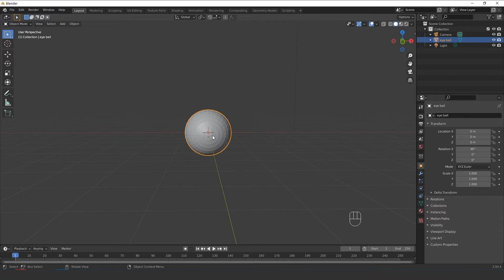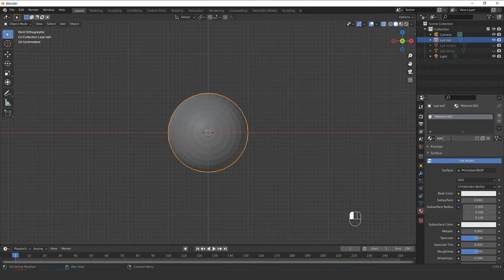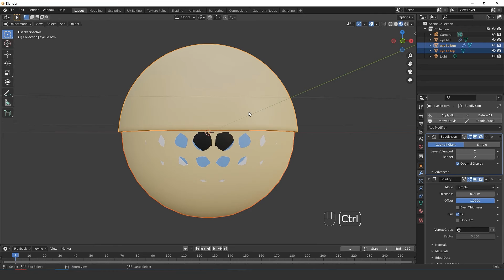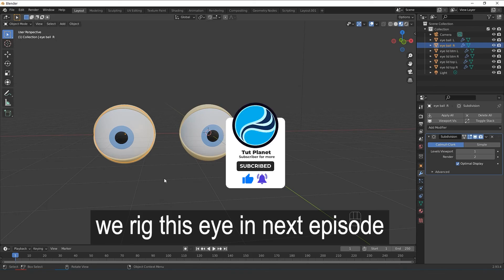Blender eyes tutorial | Fast & Easy Modeling Technique | RIG READY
Blender eyes tutorial now possible under few minutes, in this tutorial I will show you how to make 3d Blender eyes in blender 2.93 easy step by step. In the next episode we will rig those eyes so Enjoy.

I've started this training for anyone who wants to learn Blender, Photoshop 2021, Illustrator 2021, Premier pro, Aftereffect and more software for FREE in a professional way.

Topic Cover:
Blender eyes tutorial
how to make eyes in Blender
how to make eyes in eevee
how to make stylized eyes
Blender Basic Eye
Blender eye tutorial
how to model eyes
simple eyes in Blender

Here you will learn   Photoshop, Premier pro blender and many more tutorials which is Complete with Premium quality and of course for free.